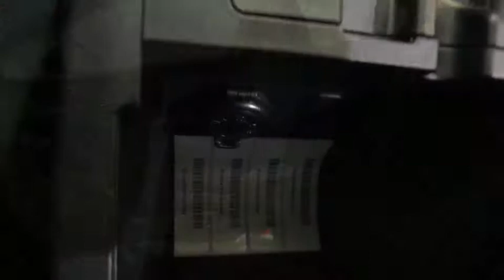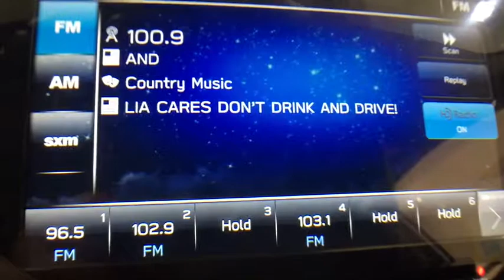2017 Subaru Impreza Troy, Colonie, Glenville, Clifton Park, Saratoga Springs, NY 5171391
BACK-UP CAMERA, ALL WHEEL DRIVE, LEATHER, HEATED FRONT SEATS, BLUETOOTH, MP3 Player, KEYLESS ENTRY, 38 MPG Highway, SAT RADIO, ALLOY WHEELS!.The Subaru Impreza sports a ground-up redesign for 2017 with an all-new structure using high-strength steel for long-lasting quality. A sleek new look is reminiscent of the previous models with a clean twist ready for the future with smooth lines and a bold front. Impreza continues to give you the choice between a stylish sedan and a sporty 5-door hatchback. The balanced design of Symmetrical All-Wheel Drive creates uniform stability and delivers an optimal distribution of power for maximum traction. It makes for improved handling, a quicker response to road conditions, and superior fuel efficiency. Inside, the Impreza features an all-new, refined interior with high-quality materials and increased passenger space style and practicality. The Impreza now boasts the largest passenger volume in its class. Available EyeSight monitors traffic movement, optimizes cruise control, and warns you when you're swaying outside your lane - one of Subarus many ways of keeping you and your cargo safe. And with the addition of Lane Keep Assist new to Impreza for 2017 - it can even help you steer back into your lane. Impreza has your back in tight situations with the Pre-Collision Braking feature which can apply full braking force in emergency situations.